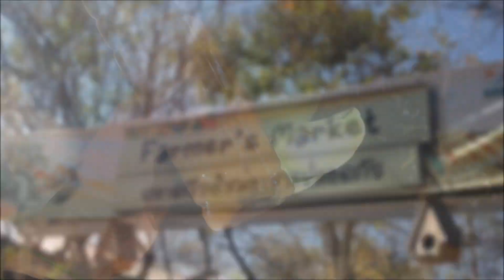Why You Should Do Progression Runs | Fitness Update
Training update and the  benefits of progression runs in your training!